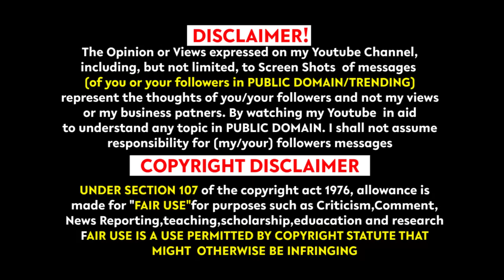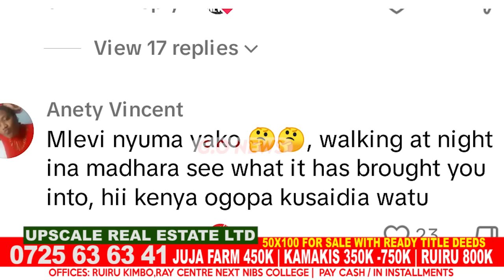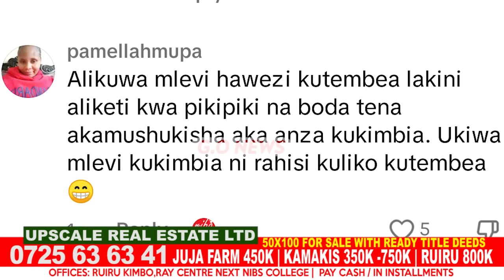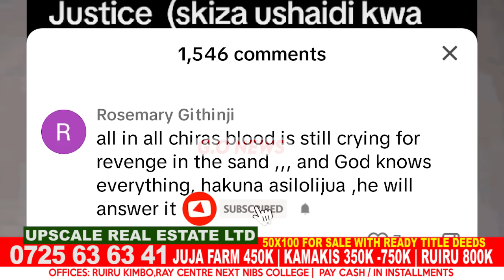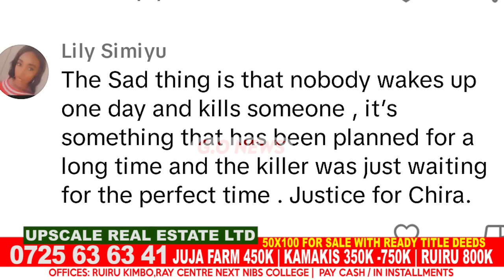TRUTH OUT!KENYANS KUMAKA AFTER MTU WA BODA URIA WAKUITE CHIRA RIA MUICO KUHITHURIA NDETO YA MAGIGI